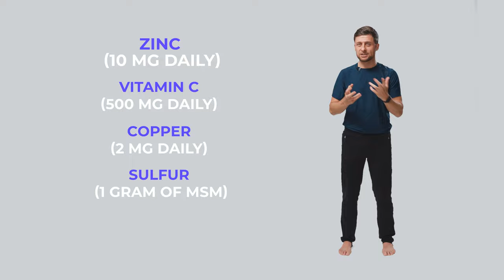Plantar Fasciitis Heel Pain Treatment - What REALLY Works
If you suffer from heel pain that feels worse in the morning when you get out of bed, you may have plantar fasciitis. This common connective tissue injury affects an estimated 10 percent of people.

Thankfully, the solution is usually simple and pragmatic once you understand what’s going on. In this video we share the key healing protocols that will help to fix your heel pain fast, including two calf stretches that will relieve tension on your plantar fascia.

VIDEO CONTENTS
00:00 Plantar Fasciitis
00:35 Lucas’ Plantar Fasciitis Story
02:09 Safety Disclaimer
02:26 Anatomy of the Plantar Fascia
03:50 Discovering the Cause
05:05 Why Common ‘Solutions’ Don’t Work
05:39 How to Heal Plantar Fasciitis
06:52 Corrective Exercises
07:44 Gastrocnemius Lunge
08:55 Soleus Stretch
12:18 Nutrition to Help You Heal

ANATOMY
Your plantar fascia is a web-like band of connective tissue on the bottom of your foot. Unlike other connective tissues like tendons and ligaments, fascia is highly innervated, highly vascularized, and loaded with sensory neurons called mechanosensors. The good news is that because of its blood supply, it can heal quickly.

WHEN MIGHT YOU FEEL DISCOMFORT?
*When you get up in the morning
*After using new shoes
*After changing/increasing your activity levels
*Starting/stopping stretching routine
*Jump rope

BEST PRACTICES
* Keep moving, slowly
* Avoid painkillers before exercise
* Avoid walking barefoot or in flip flops (short term)
* Eat vitamin C, copper, zinc, and sulfur-rich foods
* Don’t stretch your feet, stretch your calves
* Practice deep stretches *after* exercise (not before)
* Keep your heel down when stretching

2 STRETCHES WE'LL LEARN
1) Gastrocnemius Lunge
2) Soleus Stretch